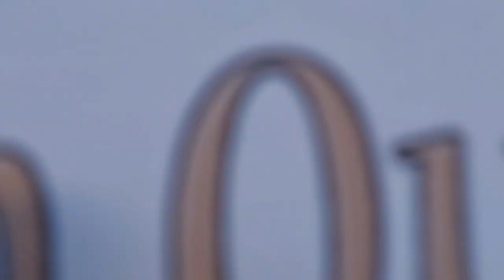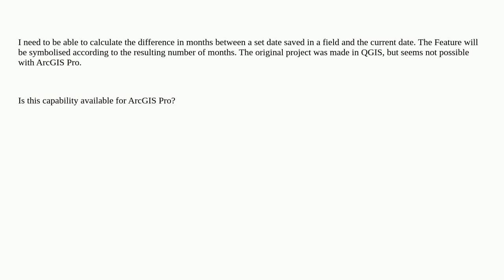Gis: Can ArcGIS Pro create virtual fields?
Can ArcGIS Pro create virtual fields?

A special thanks goes out to the community

  arcgis-pro fields-attributes symbology